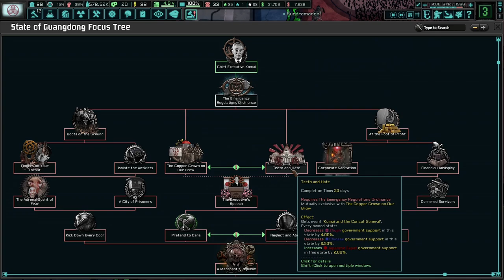Welcome To Hitachi's Guangdong! TNO: Last Days Of Europe, Guangdong (Hitachi) #1